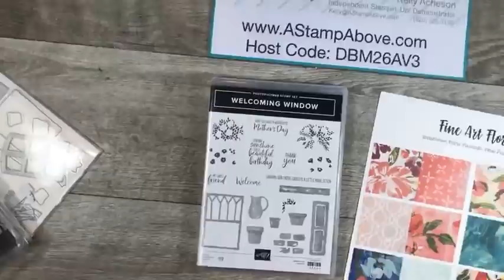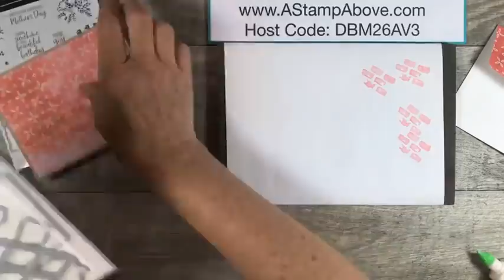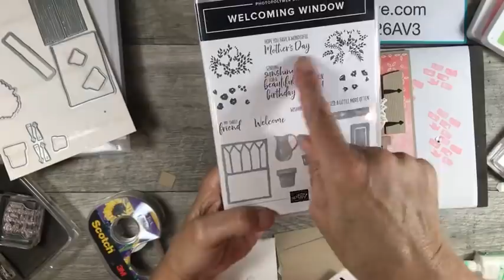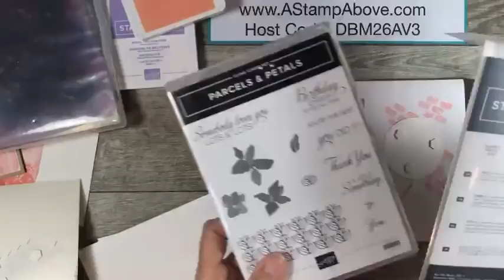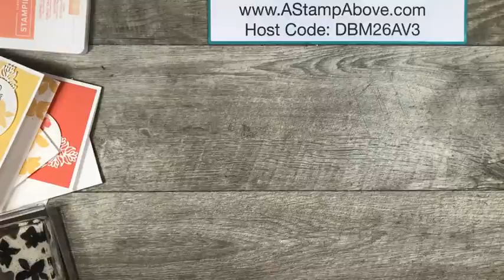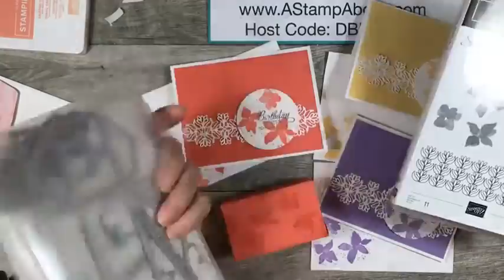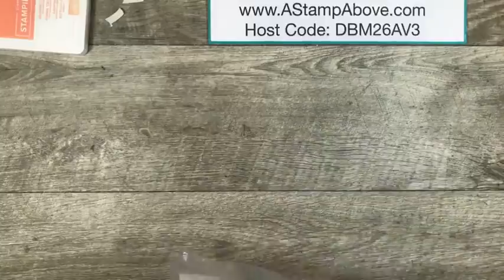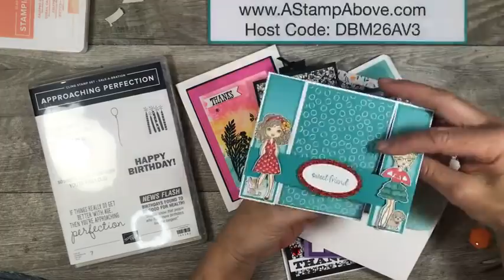FB Live 3.14.21 Replay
Supplies
• Fine Art Floral 12" X 12" (30.5 X 30.5 Cm) Designer Series Paper [154558]